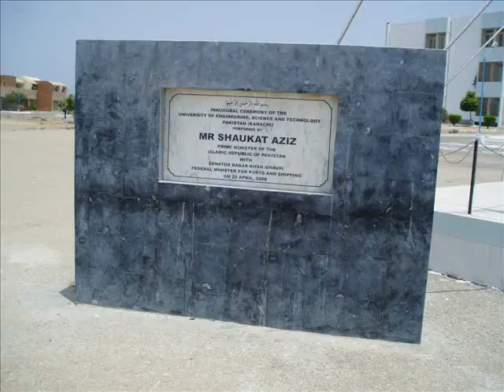Muhammad Ahsan Khan Merchant Navy Training video Pakistan Marine Academy